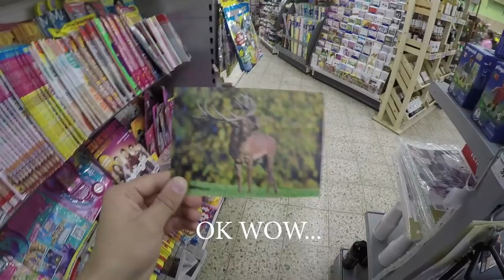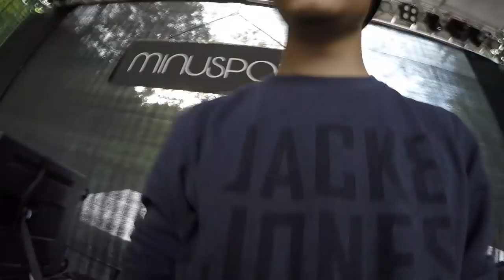Minuspol - Vlog 7 - Toll wegen dir müssen wir wieder anhalten...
Ja Moin,
Schön, dass du wieder dabei bist!
Dieses mal sind wir ordentlich unterwegs. Also kommt mit nach Göttingen, Bad Harzburg, Simmerthal und Helmstedt.

Kamera und Schnitt: Julian Diener